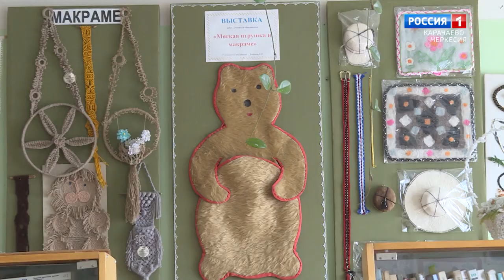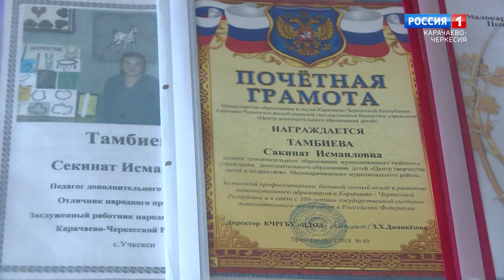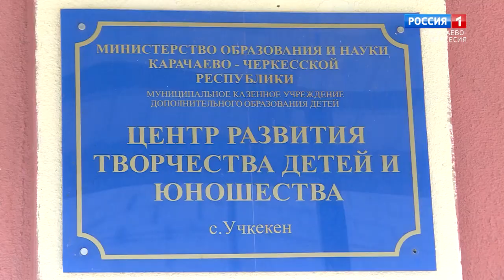"Народная кладовая" (на карачаевском языке)